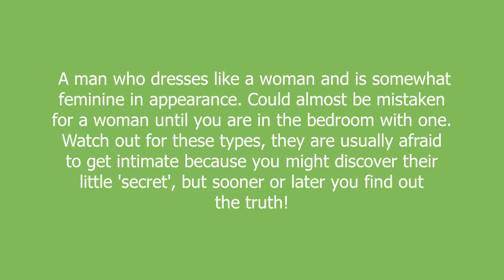trap meaning and pronunciation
A man who dresses like a woman and is somewhat feminine in appearance. Could almost be mistaken for a woman until you are in the bedroom with one. Watch out for these types, they are usually afraid to get intimate because you might discover their little 'secret', but sooner or later you find out the truth!

trap definition by Urban Dictionary